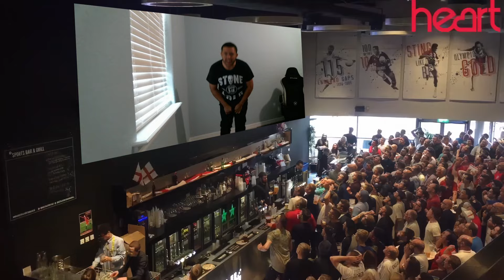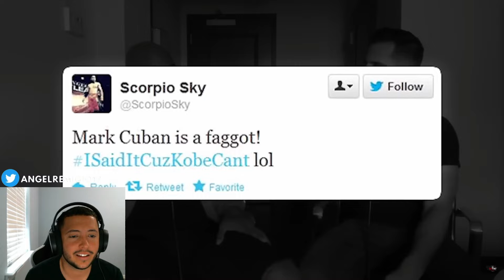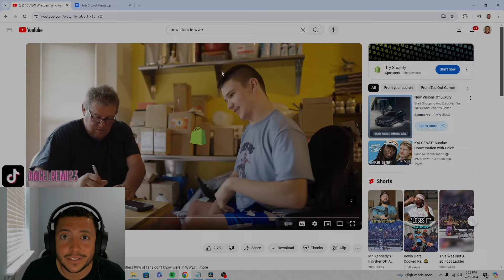MJF And The Young Bucks Were In WWE?!?!? (Reacting to 10 AEW Wrestlers Who Appeared in WWE)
BACK WITH ANOTHER BANGER!!!
This video was really fun to make and it was actually crazy seeing how people started their careers in WWE!

All I do is drop BANGERS!